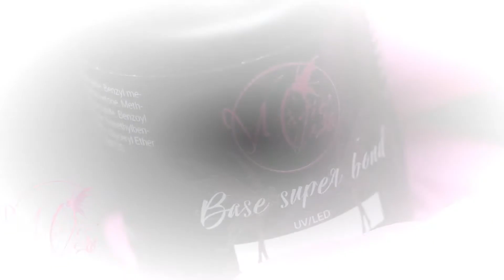Base Super Bond - Produit pour ongle - Virginie Magic'Art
Le Super Bond est un gel d’adhérence de très fine viscosité sans acide pour une parfaite cohésion avec l’ongle naturel.
Il s’utilise en très petite quantité, par massage de la couche cornée.
Ce gel de base possède une très bonne adhérence pour les ongles à problème.
Le SuperBond s’applique systématiquement avant chaque technique, car il remplace la préparation mécanique.

Caractéristiques :
Fine viscosité

Sans acide

Econome, 1 flacon = 90/100 poses
Accéder au produit sur notre site internet :